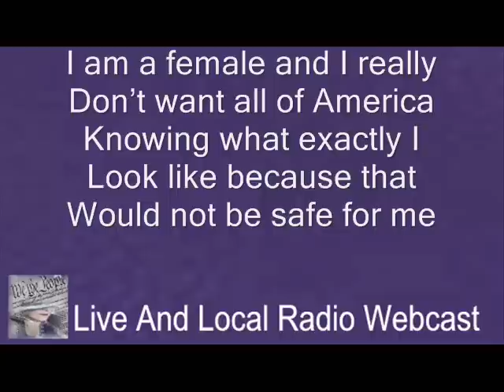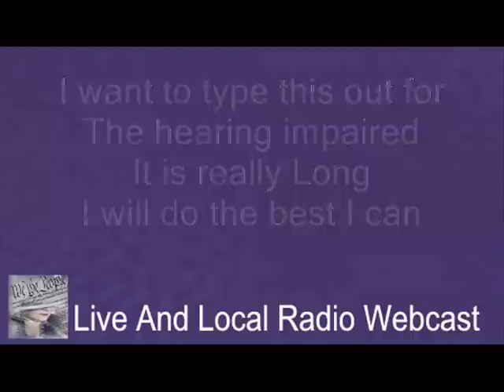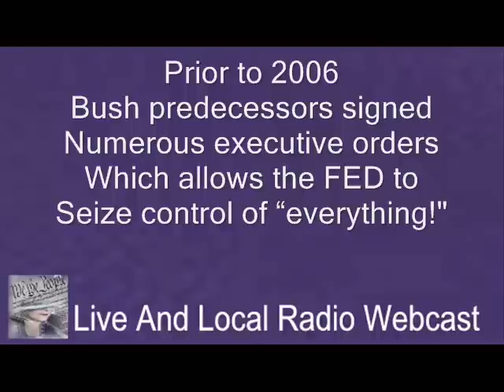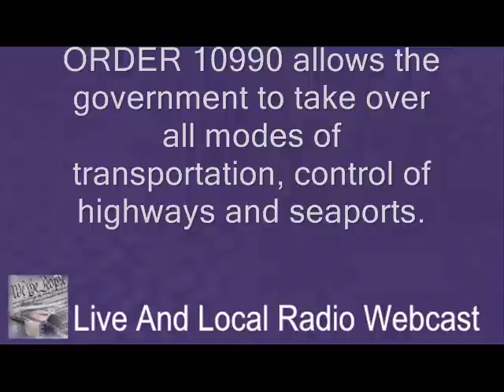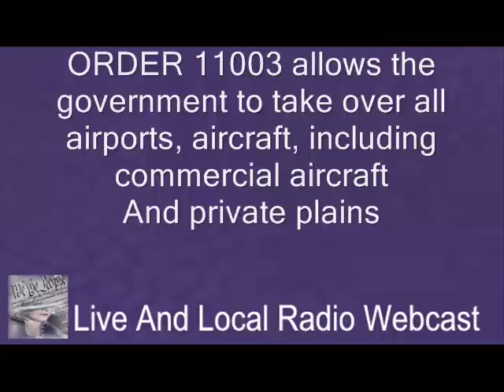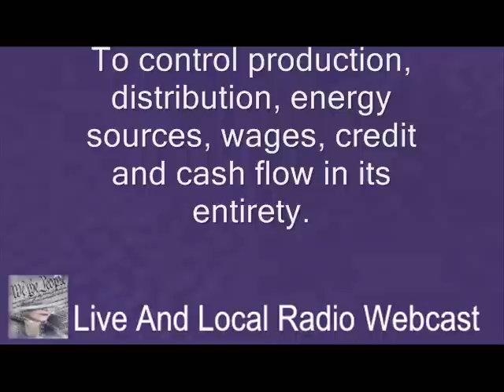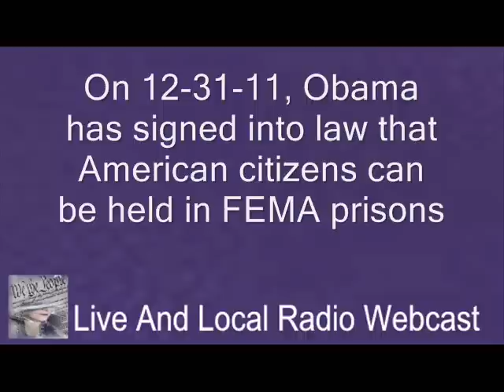OBAMA: THE EXECUTION OF AMERICA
Video response.

** You may use this video on your youtubes but you may NOT place advertisements on documentries.